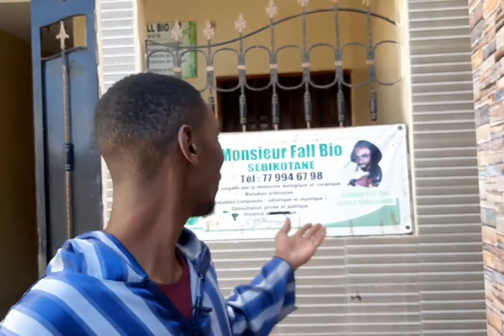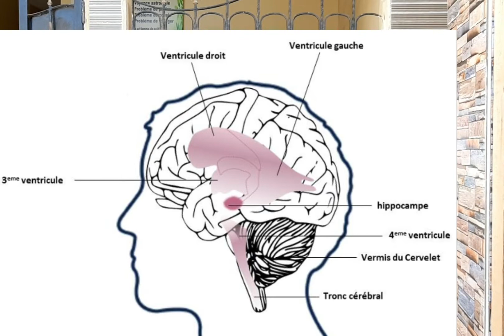L'autisme n'est pas une maladie selon Mr Gueye L'assistant de MRFALL bio en France